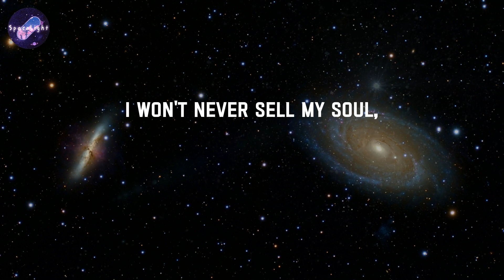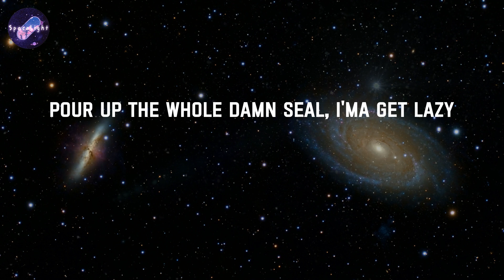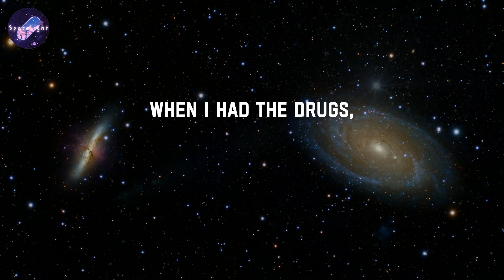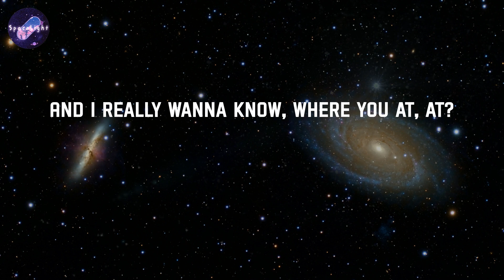The Box - Roddy Ricch (Lyrics)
Lyrics: The Box - Roddy Ricch